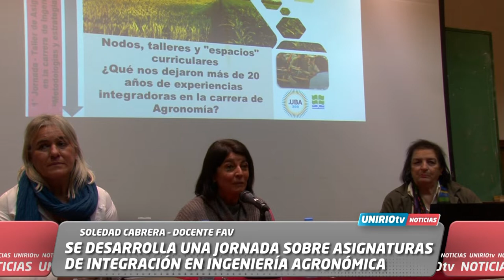SE DESARROLLA UNA JORNADA SOBRE ASIGNATURAS DE INTEGRACIÓN EN INGENIERÍA AGRONÓMICA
SOLEDAD CABRERA – DOCENTE FAV